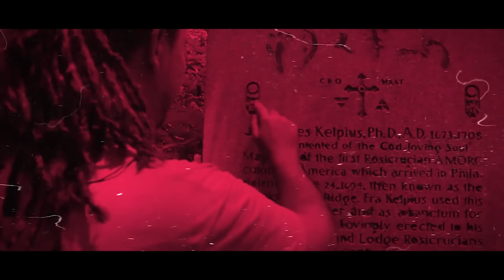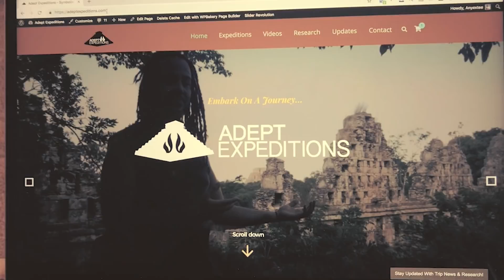Anyextee Exploring Sogmatar Ancient City near Göbekli Tepe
After exploring Gobekli Tepe, I went searching for Karahan Tepe but found the ancient city of the Moon God, Sogmatar instead!

✅ Open-minded dialogue is appreciated, have your say in the comments below!

Bitcoin/crypto wallet send address: 3NVFcgsS4q9yfYAQhBg8btHCAvTHuvKX2H

Al Mas'udi, (897-952 AD), an ancient Arab historian and geographer, reports on Sogmatar in his book entitled, The Meadows of Gold and Mines of Gems:

"At the extreme boundaries of the Earth stands an ancient temple, which is round and has seven doors on each side and a lofty dome which has also seven sides and is famous throughout the land for its extraordinary height and admirable construction.  On top of the dome is a kind precious stone or crystal as large as a bull's head, dispelling darkness for a great distance…Many great kings of old have tried to get hold of this stone, but with no success: all those who tried, fell lifeless at a distance of 10 feet…even if one uses spears, arrows or other similar contrivances, these similarly stop and fall mid-air at a distance of 10 feet…to this date, there is no means for a man could get hold of this stone. Those so daring or foolish to think they could demolish the temple would be struck by instant death. Certain sages explained this phenomenon as caused by certain magnetic stones placed at a regular distance all around the temple"